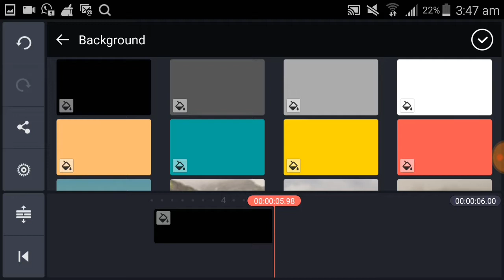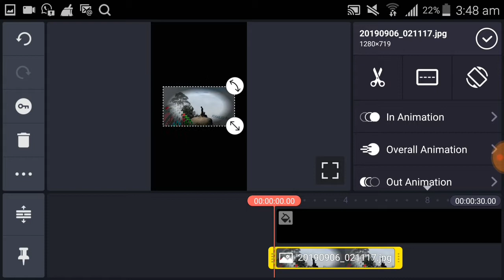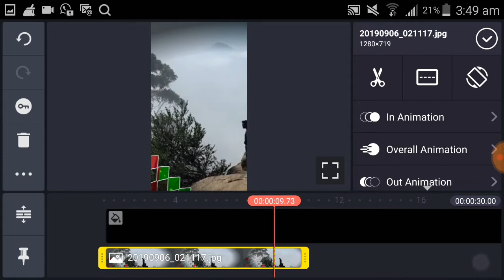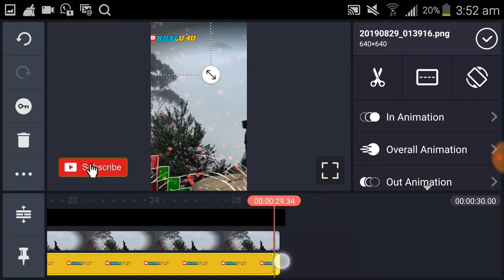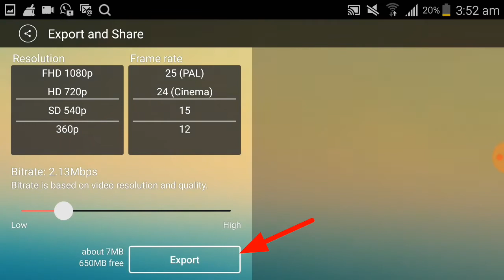Make awesome watsap status in kinemaster